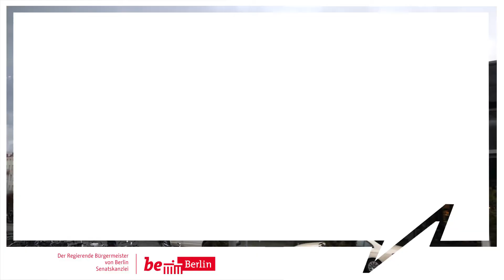Bezirkstour des Senats nach Lichtenberg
Der Senat tagte am 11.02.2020 in Lichtenberg und ging anschließend mit Bezirksbürgermeister Michael Grunst auf Bezirkstour. Die gemeinsame Sitzung mit dem Bezirksamt Lichtenberg war ein konstruktiver Austausch unter anderem zu den Themen Schulbau, Verkehr, Wohnungsbau und Kultureinrichtungen.

Lichtenberg ist ein boomender Bezirk mit 300.000 Menschen, guter Infrastruktur und großem Engagement für den Erhalt kultureller Einrichtungen. Hier entstehen tausende neue Wohnungen.

1. Station: Das Urbane Zentrum Neu-Hohenschönhausen. Für 50.000 Einwohnerinnen und Einwohner soll dort ein zentraler Ort für Kultur, Kunst, Bildung und Bürgerdienstleistungen entstehen.

2. Station: HB55 Kunstfabrik. Hier wurde über verschiedene Initiativen informiert und die Vereinbarung von Nutzungsinteressen aus Gewerbe und Kultur erörtert.

3. Station: Stasi-Zentrale. Campus für Demokratie. Der Bedarf nach zusätzlichen Bürodienstgebäuden wurde vor Ort diskutiert.

4. Station: Berliner Familienfreunde e.V.. Lichtenberg ist sehr familienfreundlich. Großen Anteil daran hat auch das Familienzentrum Berliner Familienfreunde. Hier werden besonders Alleinerziehende unterstützt und flexible Kinderbetreuungen angeboten.

Letzter Stopp: Rundgang über das Gelände der BLO-Ateliers. Bei der Begehung wurde über die weitere Entwicklung der Flächen gesprochen.